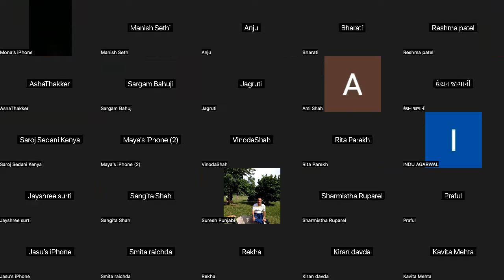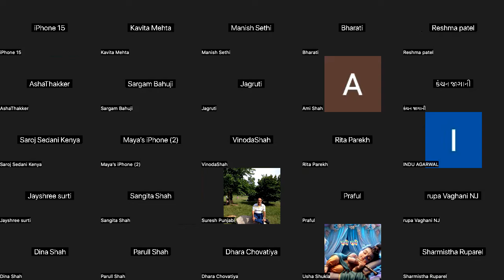Shreenathji Vachanmrut 24 JAN 2024 A SO Vrijvanit Betiji (Vinu Raaja)-Rajkot